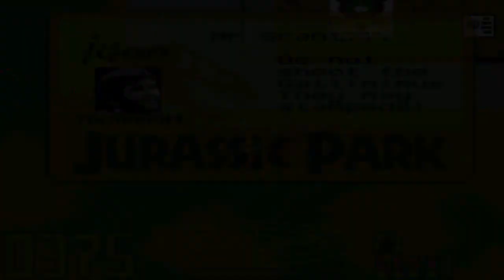Jurassic Park Nintendo - Playthrough #04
Fala ai galera, playthrough de Jurassic Park para nintendo que achei na internet ... espero que os fãs de dinos que estão inscritos no meu canal curtam essa sequencia de vídeos !